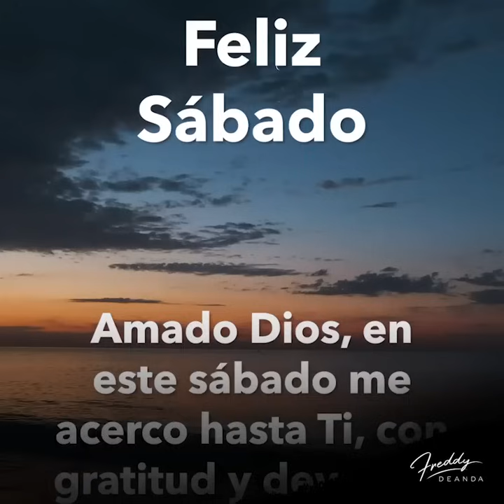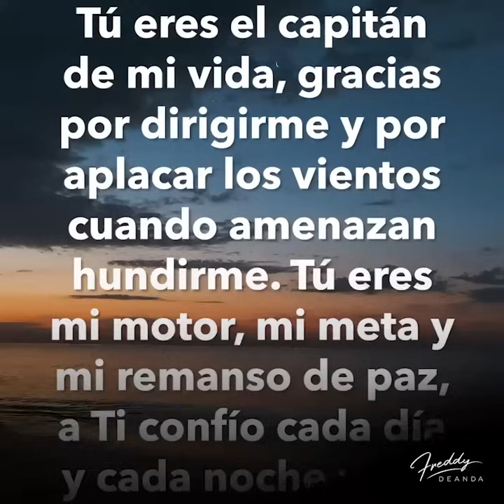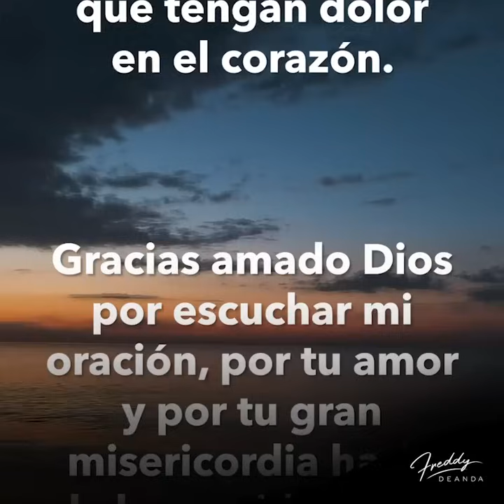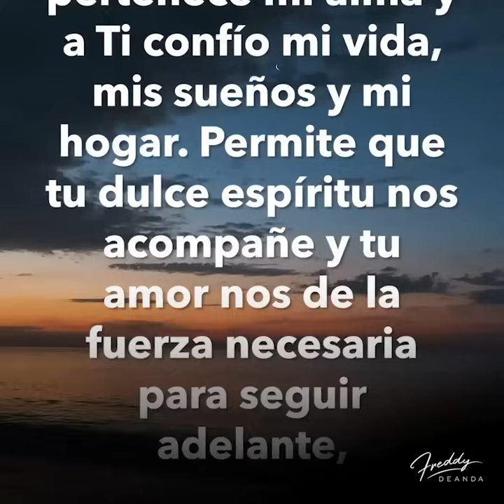🙏🏼Un nuevo Sábado empieza